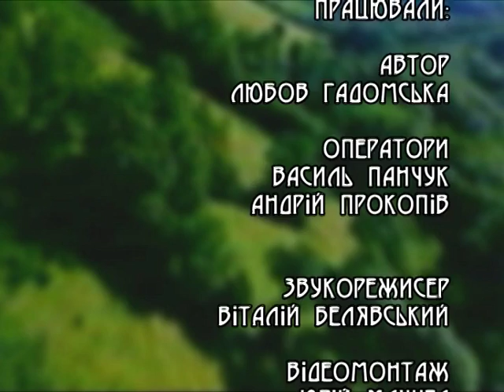Земля наш спільний дім - Малашівці сміття